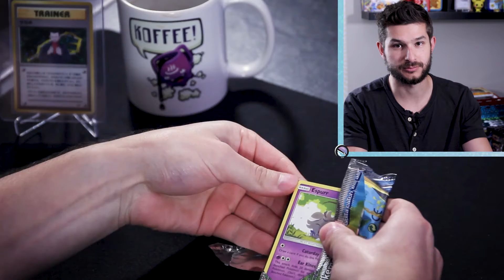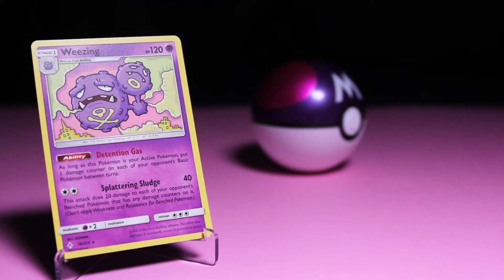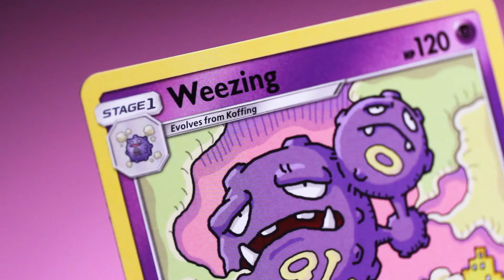Ep. 4 - Unbroken Bonds - Pokemon Card Pack Opening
Welcome to my Pokémon TCG pack opening journey! We open a single pack of Pokémon cards every day! (5 days a week).

You never know what we’re going to open. Want to see what we’re opening up tomorrow?

Check out my Instagram page for amazing Rocket Cam shots of my Pokémon TCG collection

Shout out to Rocket Grunt Camera Operator Jay and Rocket Grunt Creative Josh.. although they are mere Rocket Grunts they help me with my content.